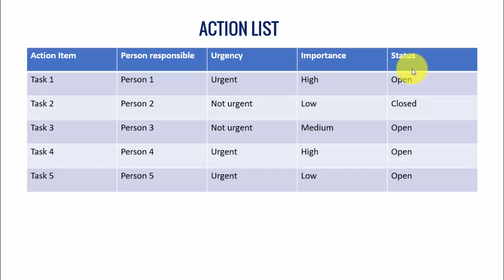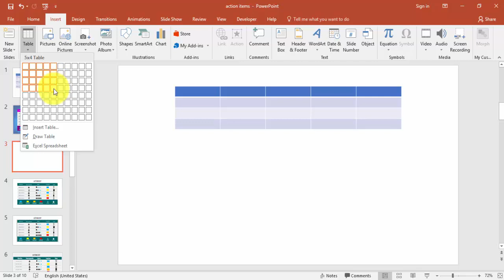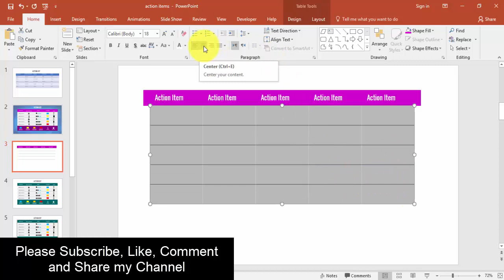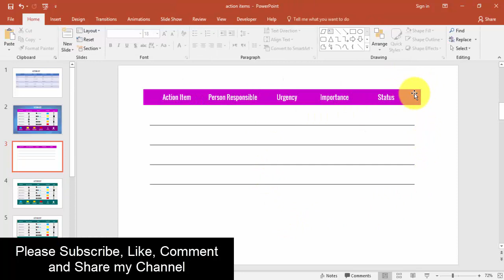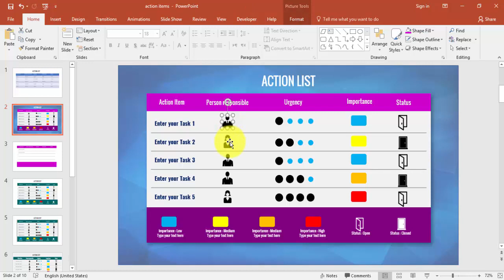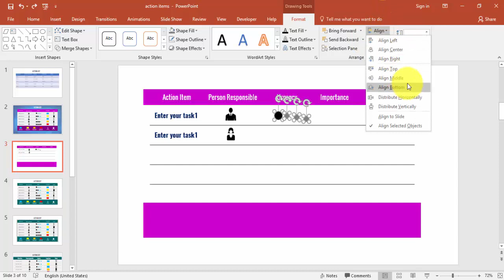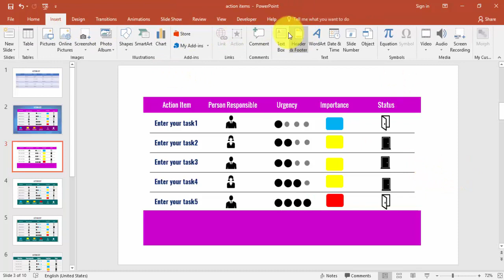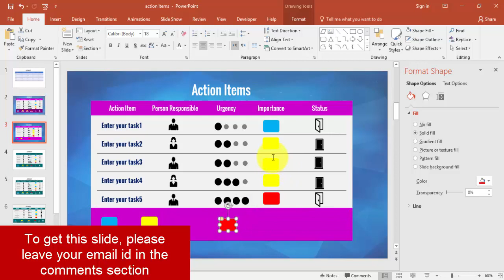Transform your boring PowerPoint tables to awesome format in 10 minutes | PPT | Free slide